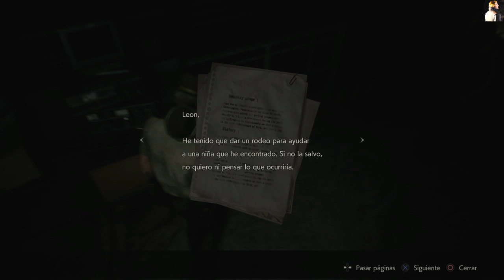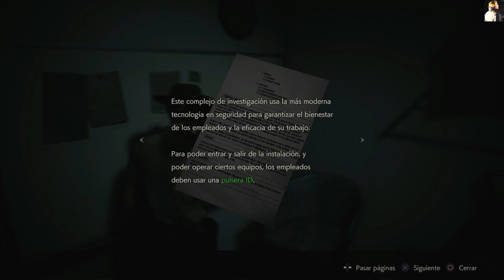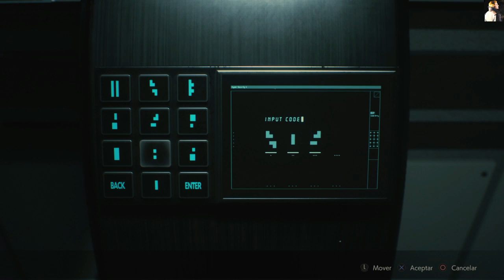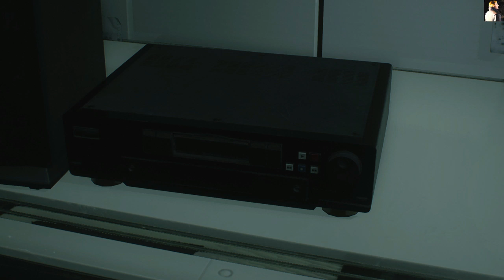Resident Evil 2 - Remake - Leon (B) #05